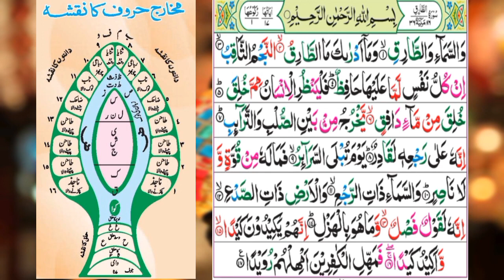सूरत तारिक तजवीद के साथ || Surah At-Tariq With Tajweed|| Learn To Read Quran || Quran Padhna Sekhein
Video By: Hafiz Muhammad Abdullah Rizwan

learn surah ikhlas word by word

quranic words and their meanings

quran words learning

surah fatiha word by wordhow to read quran with tajweed

quran recitation youtube channel

how to improve recitation of the quran

quran recitation from beginning

quran voice training

how to read quran daily

different quran recitation styles

tilawat recitation

slow quran recitation with tajweed

how to recite surah fatiha beautiful

how to learn reading quran easilyhow to learn reading quran easily

how to learn qirat of quran

best way to learn arabic for quran

quran meaning learning for beginners

quran words learningquran 9

dark screen quran

quran nature

quran for toddlers

surah fast recitation

quran 30

coran complet

quran 13

quran recitation rain

holy quran mishary rashid alafasy

quran tilawat no adsislamic knowledge video

quran for beginners lesson 1

listening quran
learn surah fatiha
online quran classes
islam for beginners
islamic word
how to learn word to word translation of quran
learn to pray islam
tajweed practice

basic knowledge of quranlearn quran withquran tipshow to learn qirat of quranquran wordquran with tajweed for beginnerslearn noorani qaida with tajweednew daily quranonline quranislamic video quranquran ayat qualityquran forhow to read quran fast and properlyhow to learn beautiful quran recitationlearn how to recite quran with tajweedhow to improve your quran recitationvoice training for quran recitationqari teaching quranhow to read quran fluently and correctlyslow quran recitation for beginnershow to read quran dailyquran recitation with lyricsislam channel quran recitationquran tajweed full course